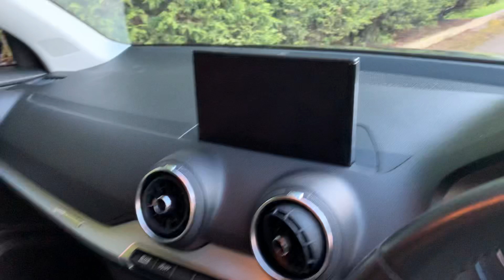Audi Q2 Sport GU69 URH